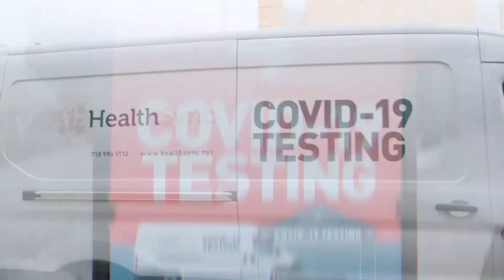Sunset Park COVID-19 Testing and Vaccination Clinic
Fairstead partnered with Representative Nydia Velazquez, Academy of Medical and Public Health Services, and Health Sync to offer residents of Sunset Park, Brooklyn free COVID-19 testing and vaccination.